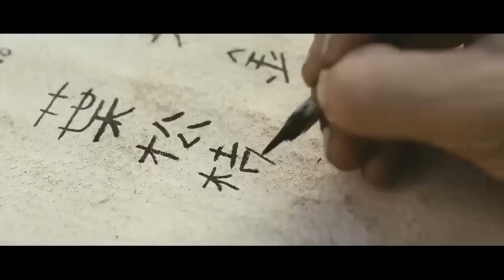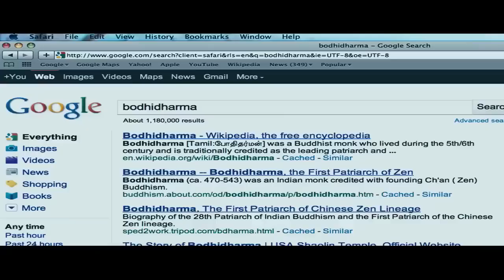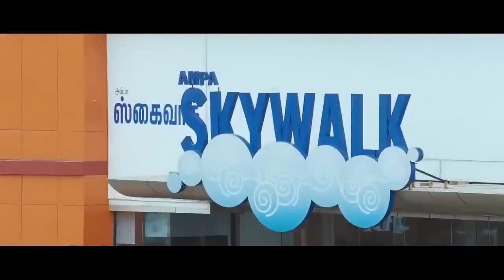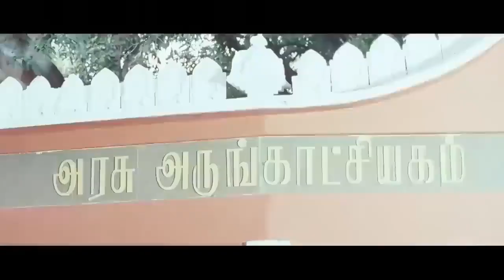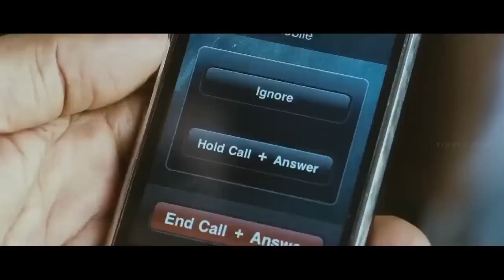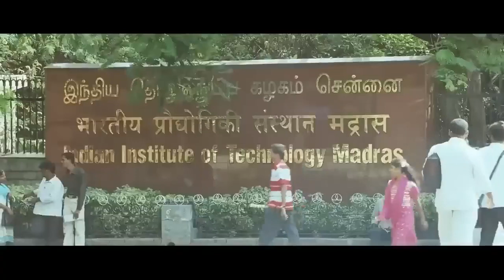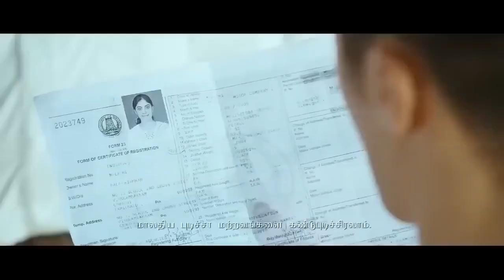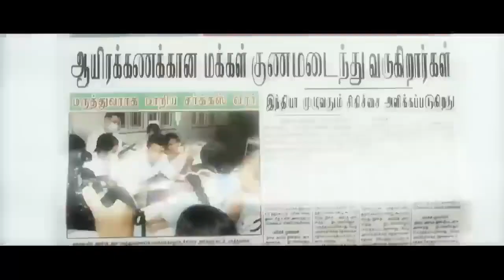GARUDA LATEST REALIZE MOVIE IN HINDI DUBBED || ACTION COMEDY DRAMA IN HINDI 2024